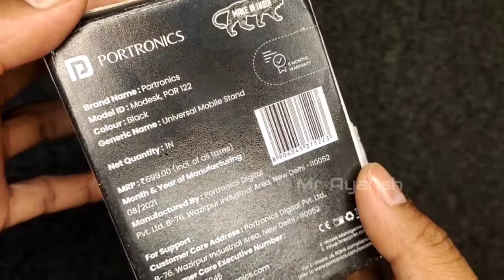mobile stand for table | Portronics MODESK POR-122 Universal Mobile Tabletop Holder (Black)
mobile stand for table buy links